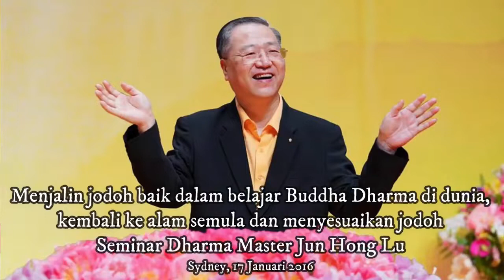Menjalin Jodoh Baik Dalam Belajar Buddha Dharma Di Dunia, Kembali Ke Alam Semula Dan Mengikuti Jodoh